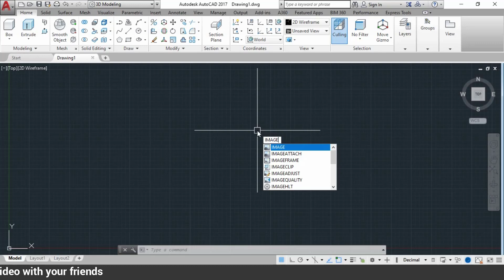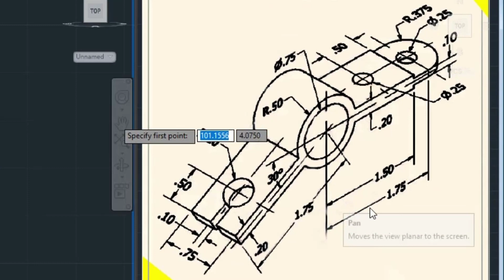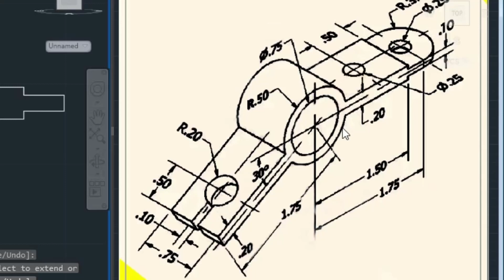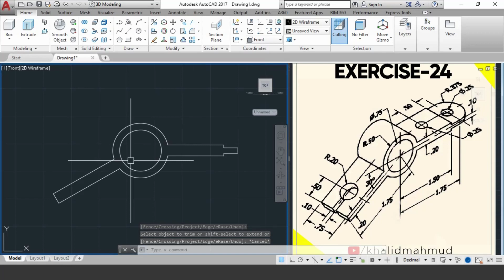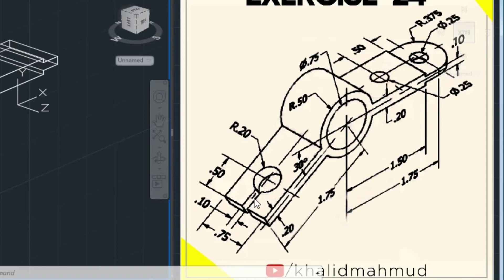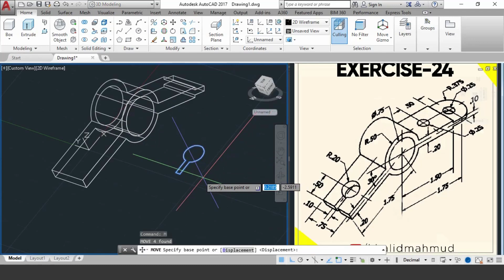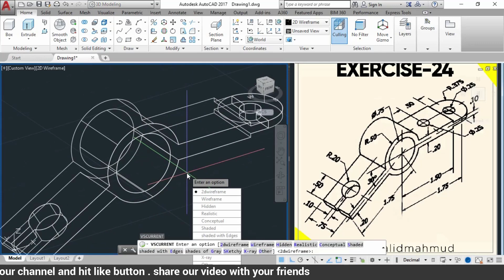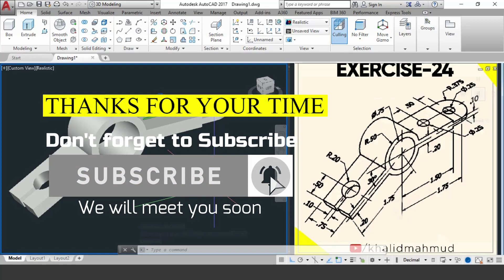AutoCAD 3D Practice Exercise 24 | Mechanical Exercise 24 | Autocad 3D Example Tutorial 24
This is khalid Mahmud . Your Friend And online Teacher .
in This video we are learning How to make 3D mechenical Drawing in AutoCAD Exercise 24.
fallow Step by step try to make Similar

Watch our last video tutorial .

This is the AutoCAD 3D Exercise Tutorial 23 .
follow To provide Diagram or Sketch Using Autocad 3D Commands With smart master tricks & Complete Model Of Provide Diagram .
"Just Check Out this Video" Give Me Any Suggestions About This Video & If You Have Any Problem About Autocad Please Write in Comment Box of video As soon As Possible I will Response this.